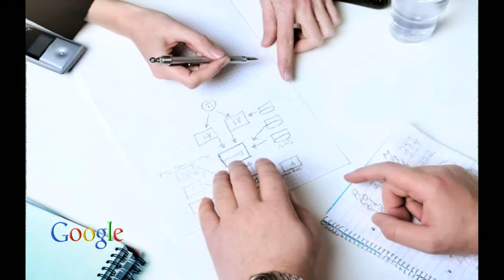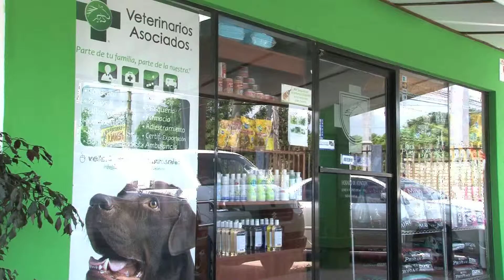Hablemos Un Rato TV Emprendedores Domingo Parte2